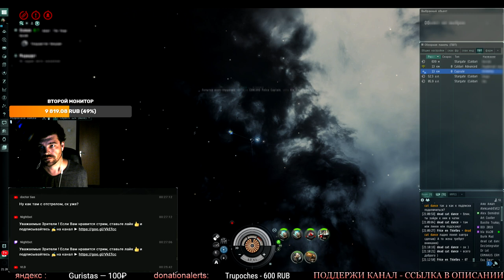EvE online | Жертва палит меня на стриме | НАКАЗАН